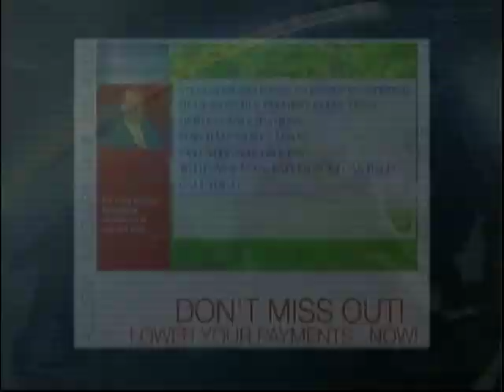اصول در مسیح ماندن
بیننده گرامی شما میتوانید از طریق لینک زیر فایل صوتی این برنامه را نیز بشنوید